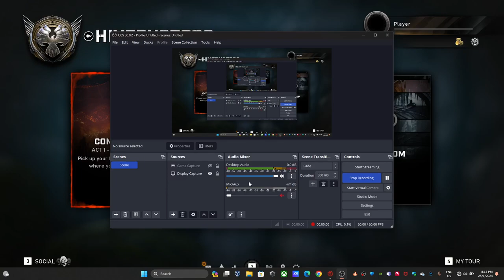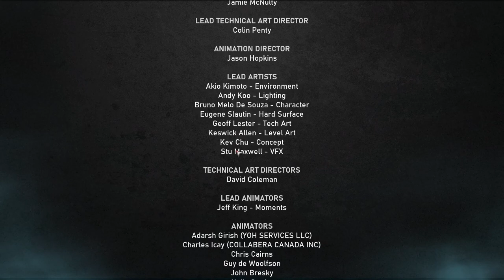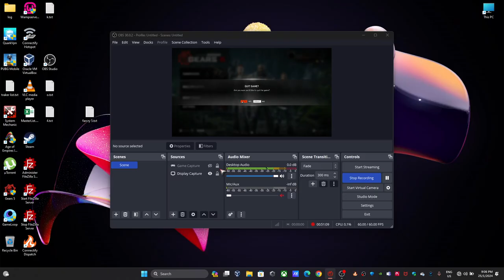Gears 5 Hivebusters Part 2